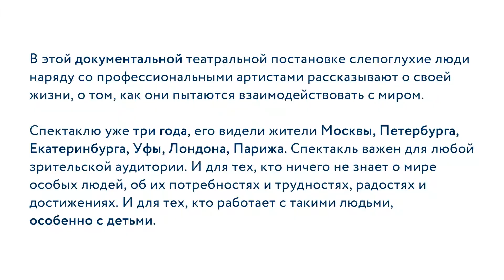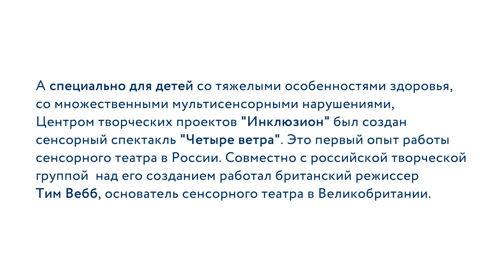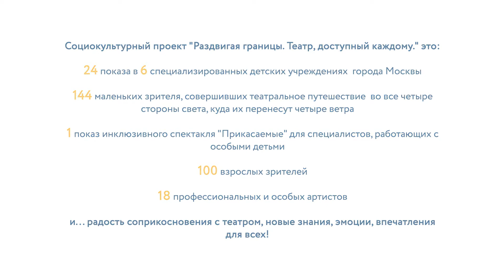Театр, доступный каждому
Друзья, мы разработали новый социокультурный  проект   "Раздвигая границы. Театр, доступный каждому" и очень надеемся на поддержку Комитета общественных связей г. Москвы. Поддержите нашу идею лайком!

Наш проект это:
24 показа в 6 специализированных детских учреждениях  города Москвы.
144 маленьких зрителя, совершивших театральное путешествие  во все четыре  стороны света, куда их перенесут четыре ветра.
1 показ инклюзивного спектакля "Прикасаемые" для специалистов, работающих с особыми детьми.
100 взрослых зрителей.
18 профессиональных и особых артистов.

И, конечно, радость от соприкосновения с магией театра, от новых знаний,  от новых впечатлений!